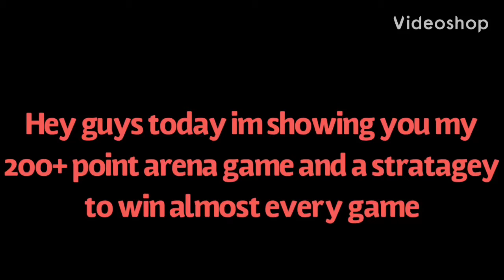My 200+ points arena game